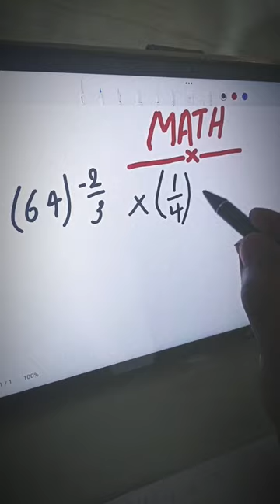Find Advance Mathematics (MIQ) (64) -2/3 ×(1/4) -2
Olympiad Mathematics - Algebra MIQ ProblemAlgebra (MIQ) Advance Math Question | maths shortvideo basicmaths youtubeshortsmaths Olympiad question you should be able to do this?
sum of the most important benefits of participating in maths Olympiad includes improving problem solving skills maths Olympiad involved solving complex and challenging match problem the self student to develop certain thinking and problem solving skills which are the important for success in many fields.